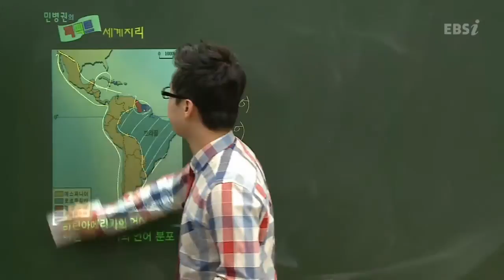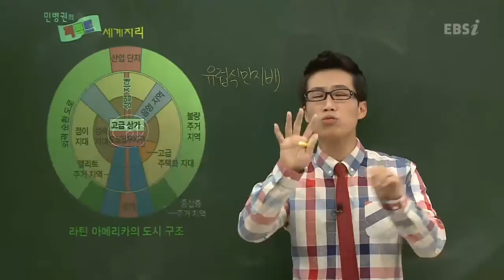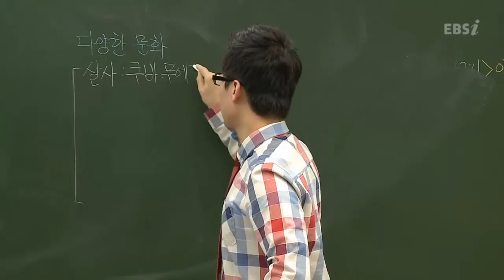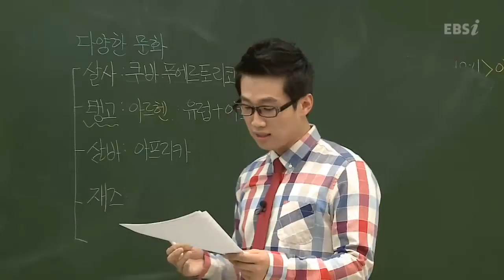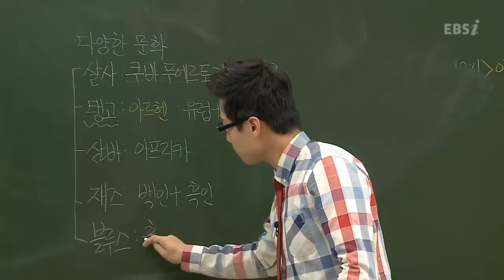EBS [사회탐구] 세계지리 - 유럽 식민지배 영향으로 인한 라틴아메리카의 변화는?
[2013 수능개념] 민병권의 퍼펙트 세계지리

 - 유럽 식민지배 영향으로 인한 라틴아메리카의 변화는?